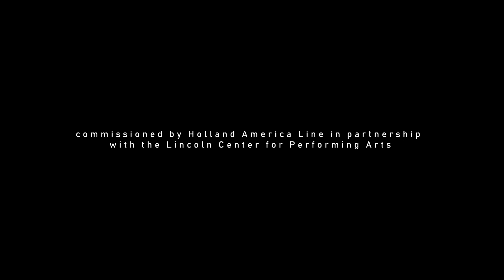WANDERLUST by Pascal Le Boeuf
Todd Reynolds - violin
Sara Caswell - violin
Jessica Meyer - viola
Nick Photinos - cello
Kenneth Salters - drums
Pascal Le Boeuf - piano/composer

Produced by Pascal Le Boeuf
Recorded by Andy Taub at Brooklyn Recording